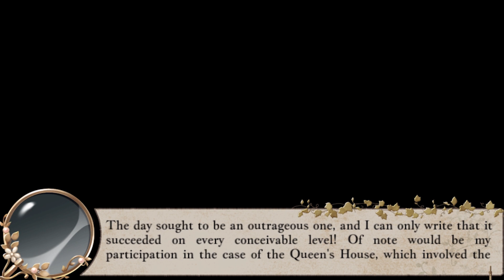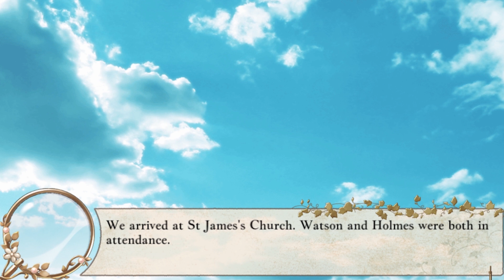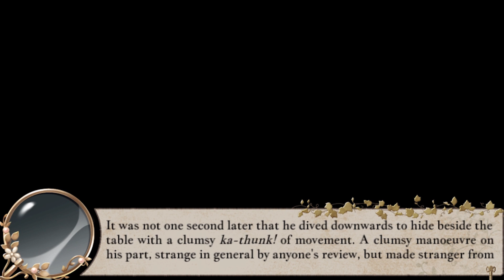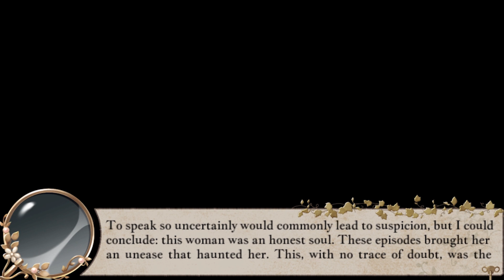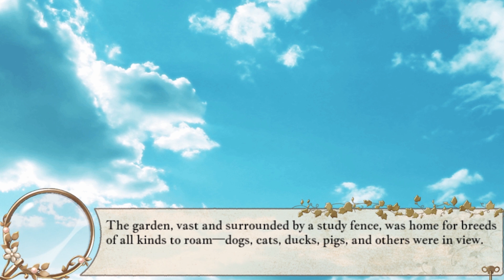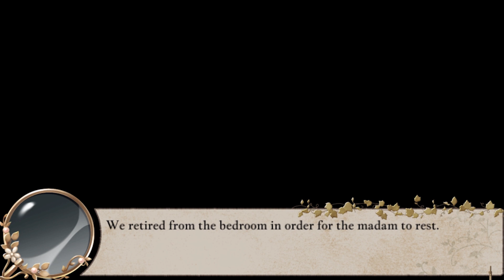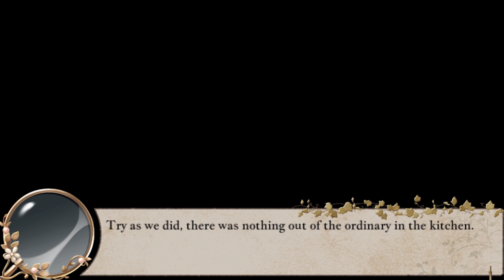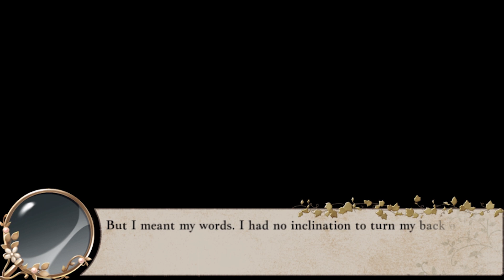Spacey Plays | London Detective Mysteria | Part 9